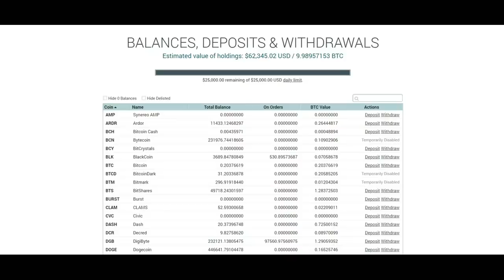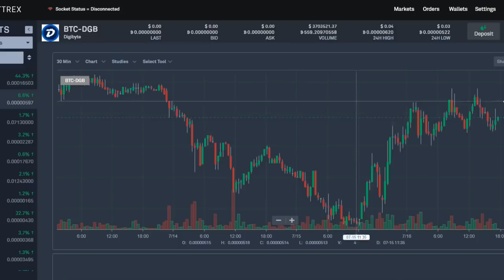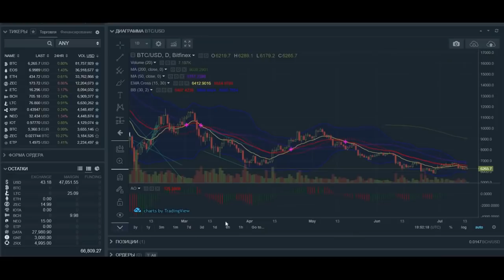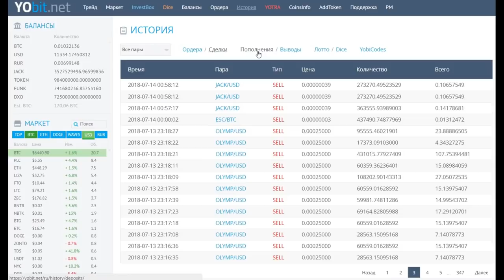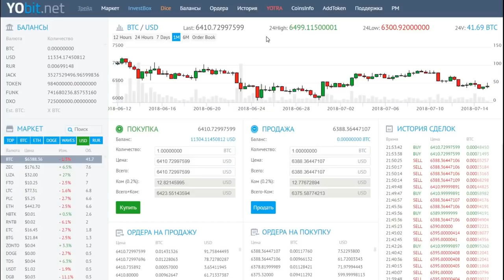Blockchain Fund - Заморозка вывода на 3 месяца + демонстрация счетов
😄👉💥 Blockchain Fund - Руководство сообщило о заморозке вывода на 3 месяца + демонстрация счетов ☀️✅😄👍